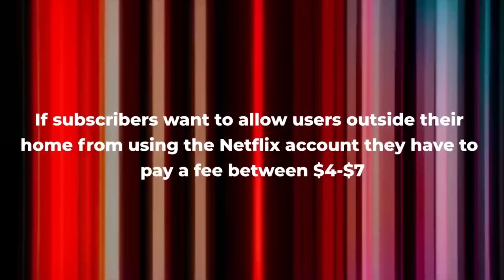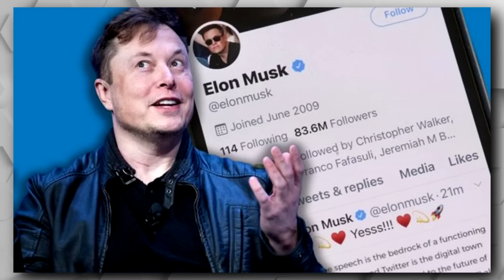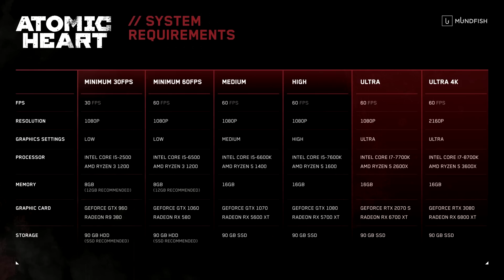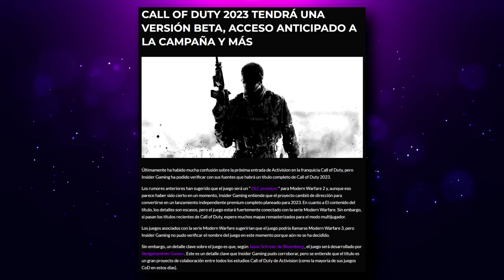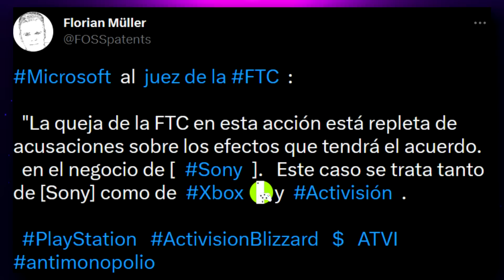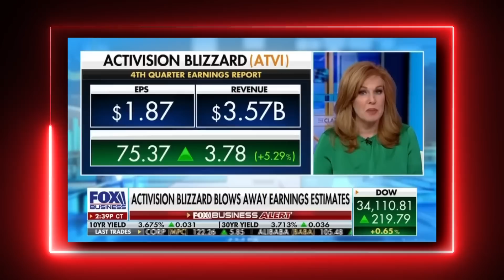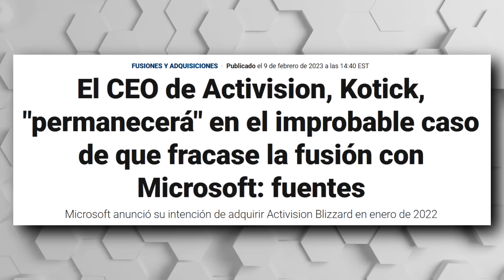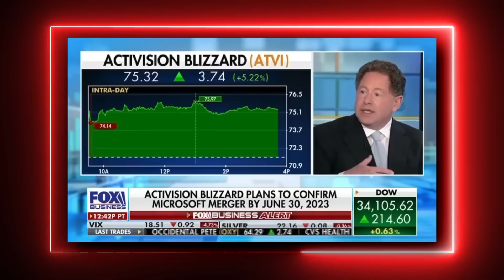BOBBY: SONY TRATA DE BOICOTEAR LA ADQUISICIÓN DE ACTIVISION | COD 2023 | WANTED DEAD | ATOMIC HEART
00:00 | Intro
00:25 | Netflix y su aumento
01:35 | Las nuevas reglas de Twitter
02:55 | Atomic Heart performance details
03:36 | Fatal Frame: Mask of the Lunar Eclipse - Story Trailer
04:10 | Hogwarts Legacy la sigue rompiendo
05:26 | Vampire Survivors Patch 1.3.0: The Chaotic One
06:34 | El juego secreto de Nintendo
07:40 | Wanted: Dead - Game World Overview Trailer
08:19 | Call of Duty 2023
09:09 | Zelda: Tears of the Kingdom costará más caro en Estados Unidos
11:11 | Bobby Kotick: SONY trata de sabotear la adquisición de Microsoft